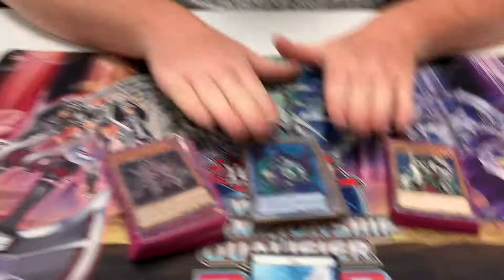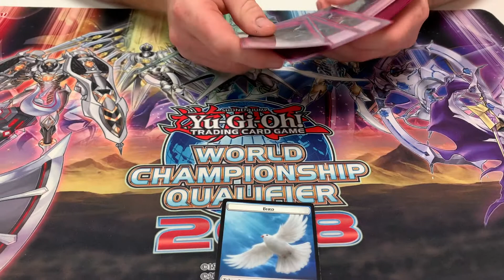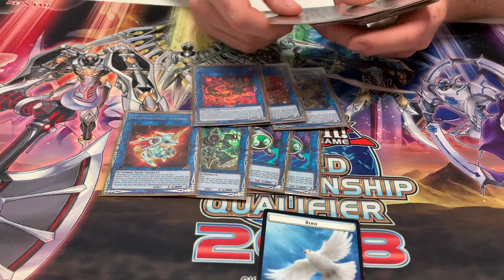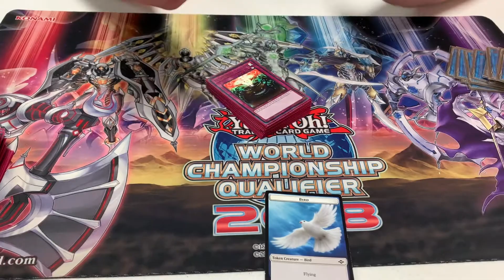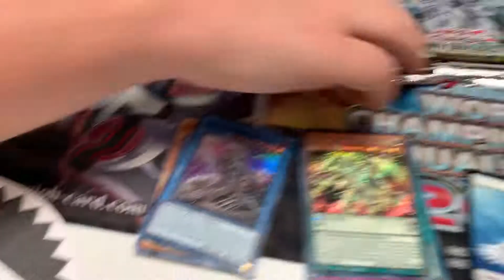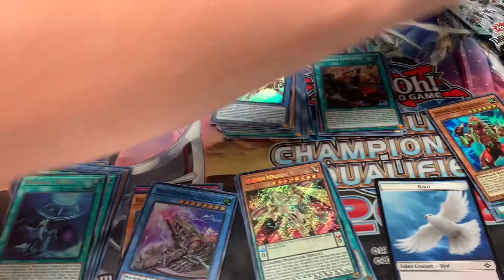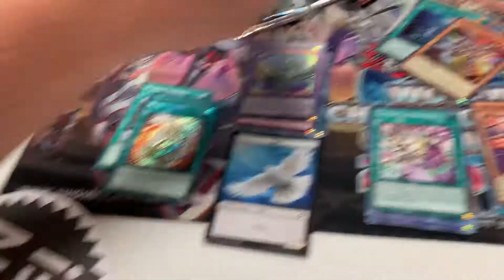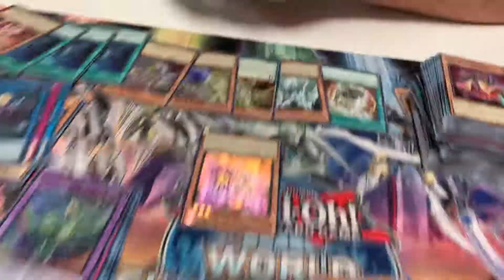Yu-Gi-Oh Deck Profile: Undefeated Altergeist and Pack Opening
Our player of the month's Altergeist deck profile, plus Dawn of Majesty pack opening.